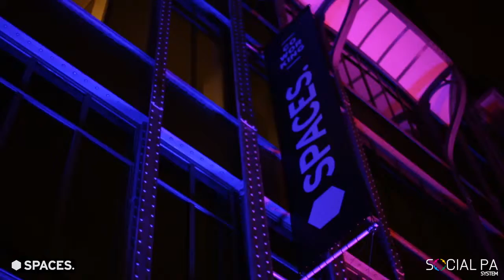Coworking : Paris Spaces Réaumur Inauguration Teaser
IWG avec Regus et Spaces est le plus grand espace de travail flexible au monde. Coworking, Bureau privé, Salles de réunion, Domiciliation... Christophe Burckart, DG IWG France, vous présente toutes les solutions flexibles et adaptées à vos besoins.⬇ La Suite ⬇

🌐 3000 SITES DANS LE MONDE

👨‍💻VOUS RECHERCHEZ VOTRE FUTUR ESPACE DE TRAVAIL ?